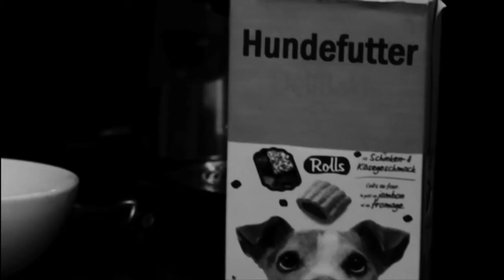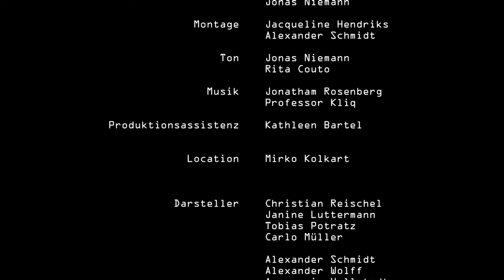Kein berauschender Abend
Unter dem bezeichnenden Titel „Kein berauschender Abend" erzählt dieser Spot in prägnanten Bildern von einem typischen Fall von Drogenmissbrauch. Ein jugendlicher Partygänger nimmt ein paar Pillen um vermeintlich richtig Spaß zu haben. Doch der Abend nimmt einen anderen Verlauf als geplant und endet für den jungen Mann im Fiasko.

Der Film kontrastiert vom Rausch verzerrte Realitätswahrnehmung des jungen Mannes fortwährend mit der ernüchternden Realität. Dadurch zeigt er die für viele sogenannte Partydrogen wie z.B. Ecstasy oder Amphetamine charakteristischen Gefahren von Kontrollverlust und fehlerhafter Selbsteinschätzung besonders deutlich.

Dieser Film ist Teil eines Projekts der film-connexion. In einem internen Wettbewerb treten zwei Teams aus jungen, motivierten Auszubildenden gegeneinander an. Wer mit seinem Film innerhalb eines Monats die höchste Klickzahl hier bei YouTube erzielt, gewinnt den Wettbewerb.

Konzept, Produktion und Verbreitung der jeweiligen Filme lagen in der Eigenverantwortung der Auszubildenden, wobei sie von erfahrenen Redakteuren unterstützt wurden.

Regie / Konzept / Produktion / Schnitt
Jacqueline Hendriks und Alexander Schmidt

Kamera / Ton
Rita Couto und Jonas Niemann

Unterstützen Sie die Suchtpräventionsprojekte von KEINE MACHT DEN DROGEN mit einer Spende.